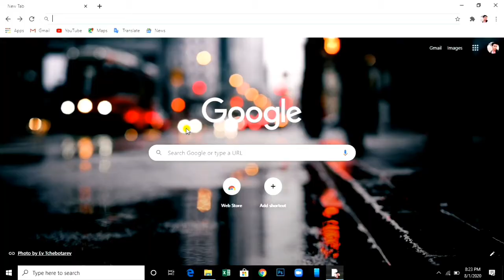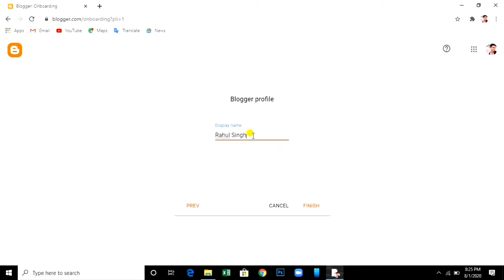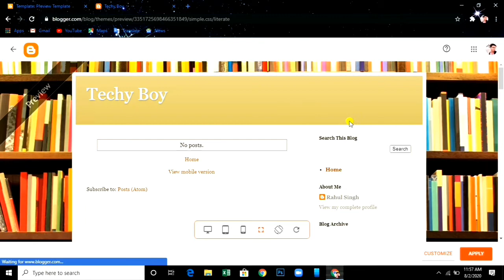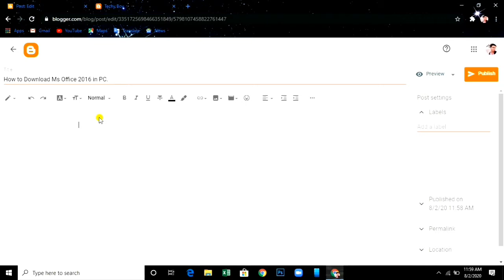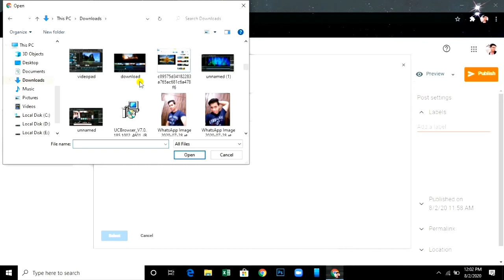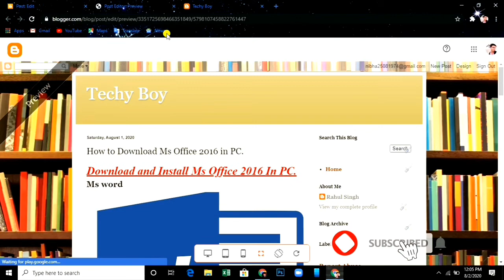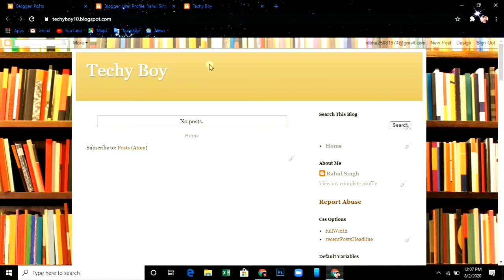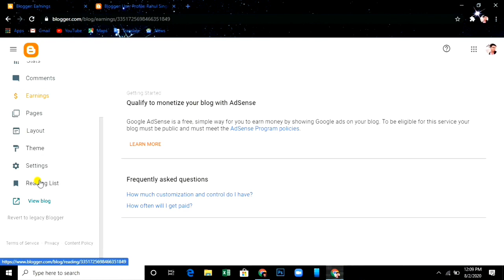How to Create a free Blog & Earn money online | Step by Step tutorial | What is blogger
Study Of Technology

How To Create FREE BLOG & Earn Money Online | Step By Step Tutorial in Hindi | What is Blogger?

In this video i will tell you how you can create a free blog & earn money online.
Step by step i will tell you how to create blog and posts and how to themes.

want to know How to Create a Free Blog or Website on Blogger.com also known as Blogspot.com | Then watch this video I have created for Beginners and show you how to create a blog step by step in Hindi.

So i hope you can understand and use this tips and tricks from this video and if you have any questions or suggestions, ask me in comments below 😊

Study of Technology
Study of technology

Please give your valuable Comments & Likes
& Love & Support ❤
Please Leave Your One Like😊